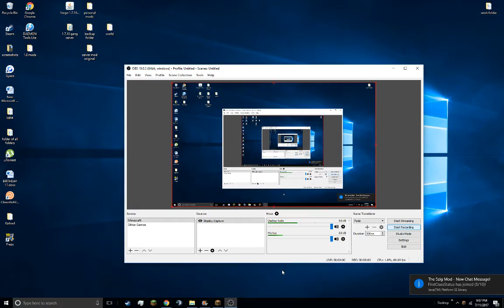DORA SQUAD!! (Minecraft Murdery Mystery #1)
DORAAAAAAAAAAAAAAAAAAAAAAAAAAAAAAAAAAAAAAAAAAAAAAAAAAAAAAAAAAAAAAAAAAAAAAAAAAAAAAAAAAAAAAAAAAAAAAAAAAAAAAAAAAAAAAAAAAAAAAAAAAAAAAAAAAAAAAAAAAAAAAAAAAAAAAAAAAAAAAAAAAAAAAAAAAAAAAAAAAAAAAAAAA